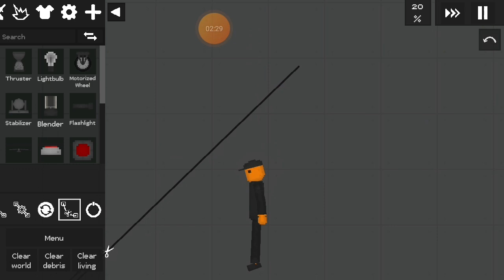The Masked Man Part 1. |Fruit Playground